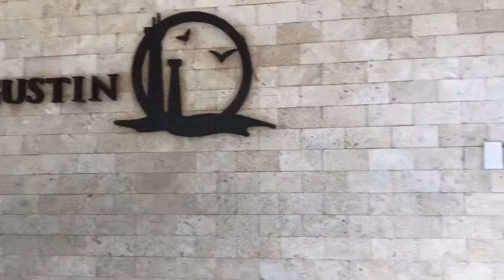Cape San Agustin (Parola Lavigan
A nice Tourist attraction in Governor Generoso, Mati, Davao Oriental, Philippines